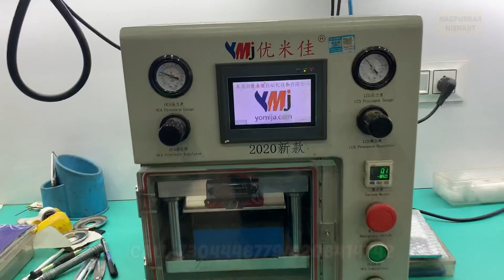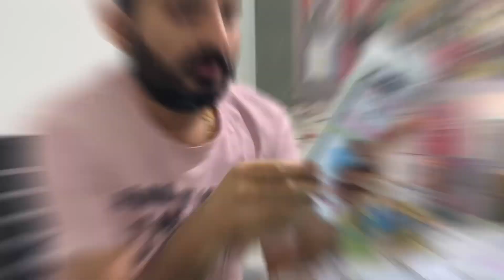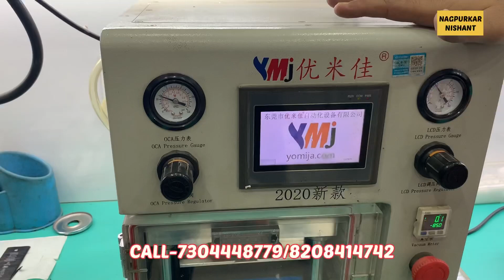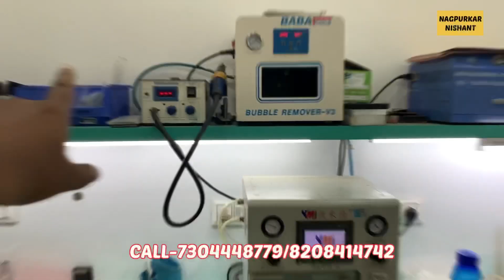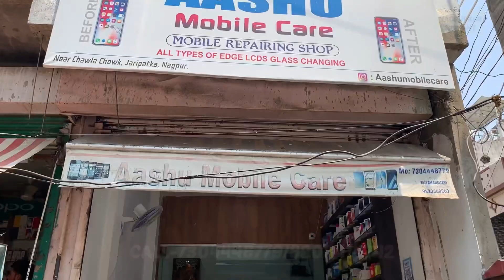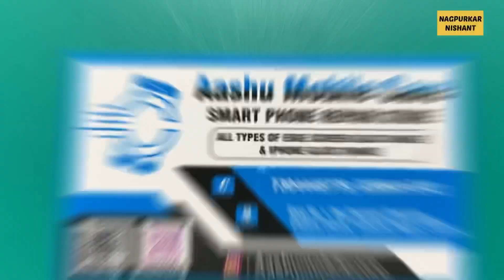Best Smart Phone Repairing Store In Jaripatka Nagpur | Aashu Mobile Care| iPhones edge glass change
Shop Address & Mobile Number——
Shop no 1, opp raymond showroom, chawla chowk jaripatka Nagpur.

Mobile Repairing & Service Center In Nagpur | mobile repairing Nagpur | aashu mobile care